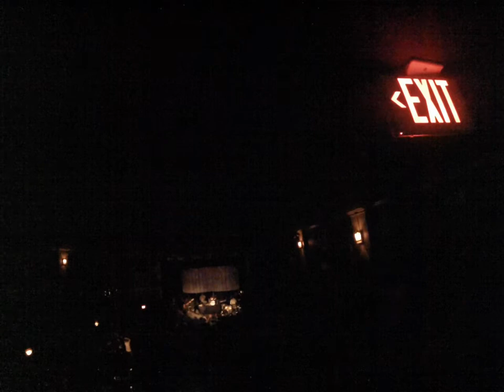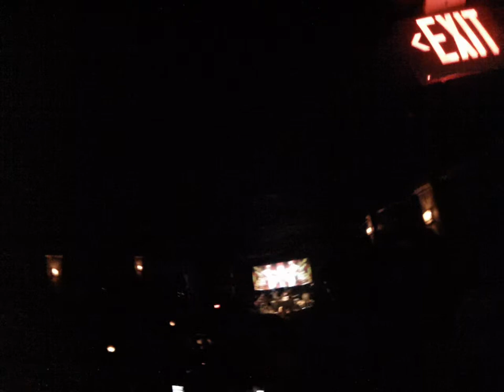Emancipator-Raleigh (Part 3 of 6)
Emancipator performing in Raleigh N.C. 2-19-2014